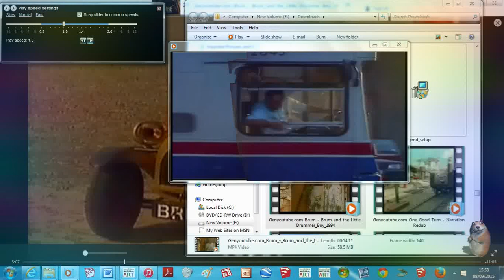27 June 2017